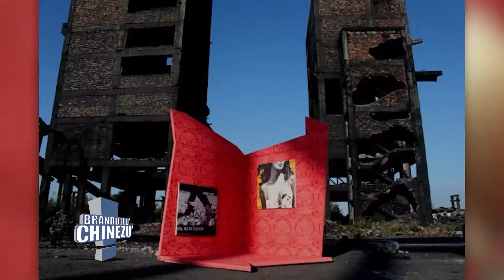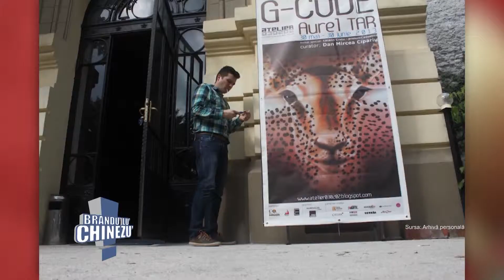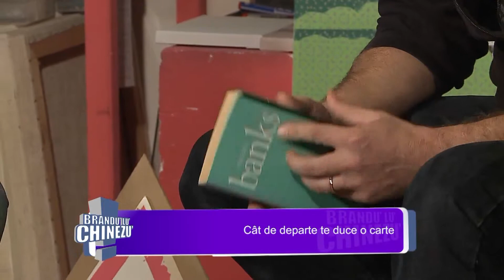Aurel Tar la Brandu lu Chinezu